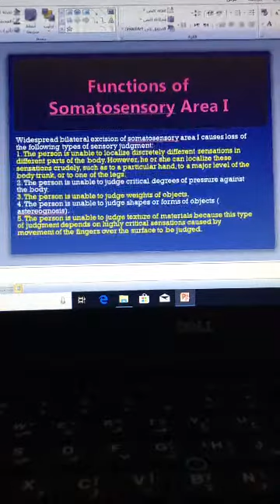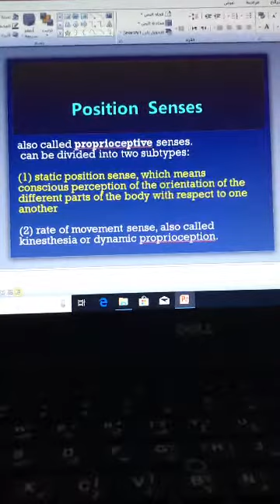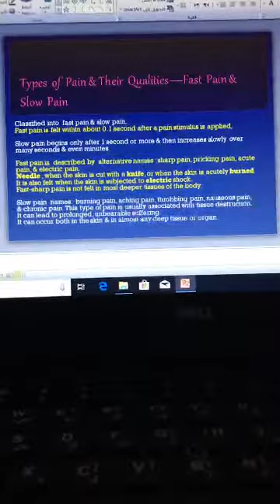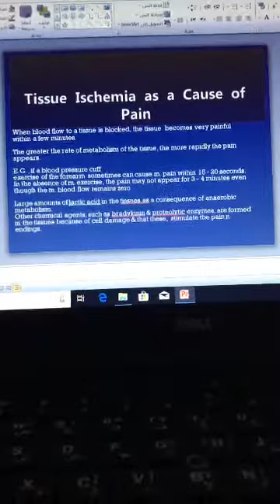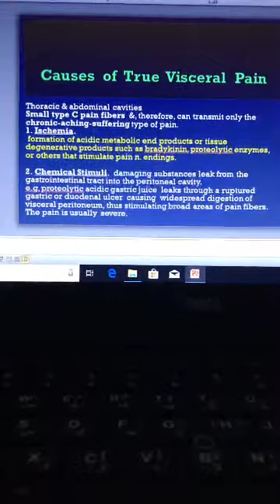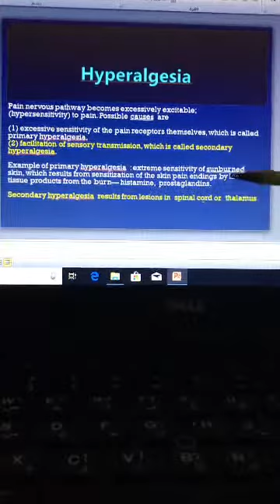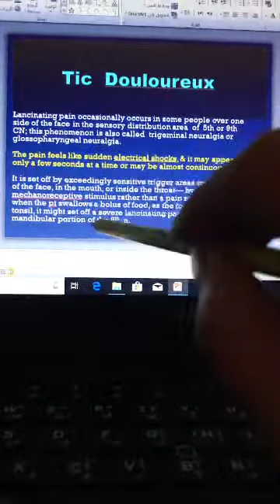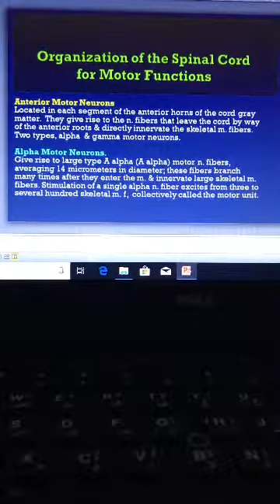Neurophysiology - Dr.Aiyar - part 4